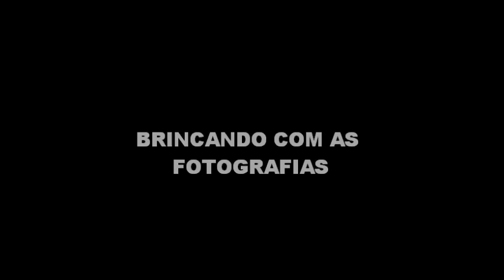TURISMO ALGARVIO 020